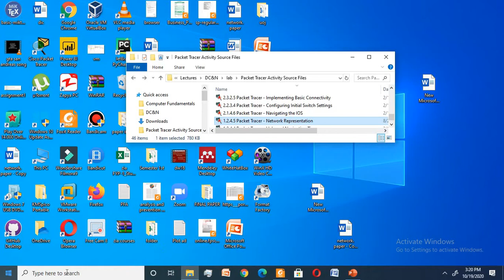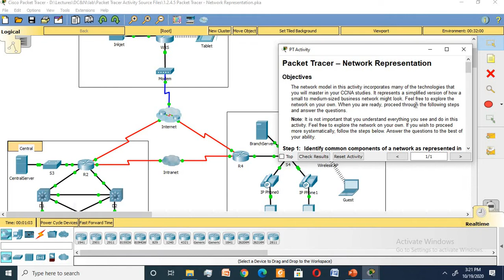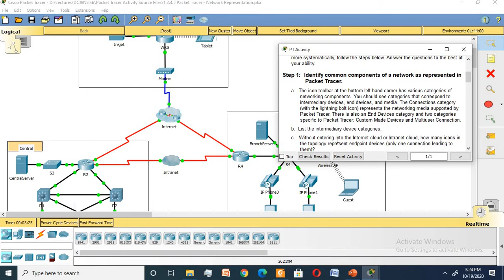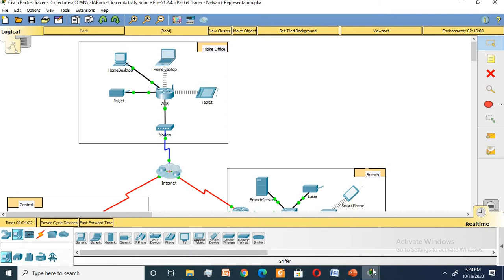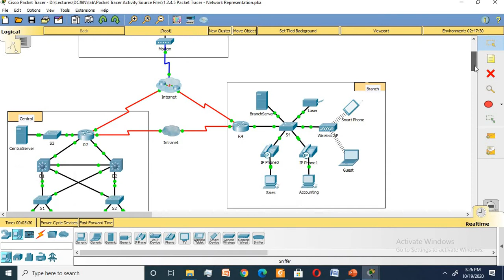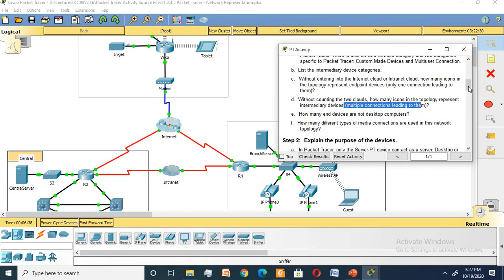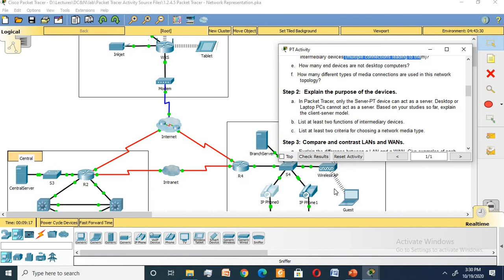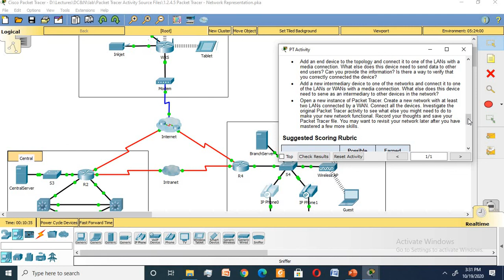Computer Network Lab #3 - Visualizing Networks in Packet Tracer: Representing Topologies** 🖥️🔌🗺️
Welcome back to our immersive Computer Network Lab series! In this captivating lab session, we're diving into the art of network representation using Packet Tracer—a versatile tool that brings network topologies to life. Join us as we explore the techniques to visualize and represent various network setups, from basic to complex.

🔍 **Video Description:**

Ready to transform abstract network concepts into visual masterpieces? In this lab, we're immersing ourselves in the world of network representation using Packet Tracer. Whether you're an aspiring network engineer or simply curious about how networks are designed and presented, this session will empower you to create clear and comprehensive topology diagrams.

🔹 **Importance of Network Representation:** Understand why visualizing networks is a crucial skill for network professionals. Explore how topology diagrams provide a bird's-eye view of intricate network structures.

🔹 **Device Placement and Connection:** Learn the intricacies of placing and connecting devices within Packet Tracer. Discover how to accurately represent routers, switches, PCs, and other components.

🔹 **Logical and Physical Layouts:** Dive into the distinction between logical and physical layouts. See how these views help you showcase network functionality and physical connections.

🔹 **Topology Design:** Explore various network topologies, from star and bus to ring and mesh. Witness the flexibility of Packet Tracer as you design and present different setups.

🔹 **Link Labels and Descriptions:** Master the art of adding link labels and descriptions to enhance the clarity of your diagrams. Learn how to annotate connections with relevant information.

🔹 **Legend and Symbols:** Create a legend that defines the symbols used in your diagrams. Understand how consistent symbols aid in clear communication of network elements.

🔹 **Saving and Exporting Diagrams:** Learn how to save and export your topology diagrams for documentation and sharing purposes. Discover different formats that cater to various needs.

Whether you're documenting existing networks, creating proposals, or enhancing your own understanding of network architectures, this lab session provides practical skills that are highly valued in the networking world.

Remember to hit the like button if you're excited about hands-on learning, share this enlightening lab content with fellow learners, and subscribe for more enriching insights into the world of networking. 🖥️🔌🗺️📊